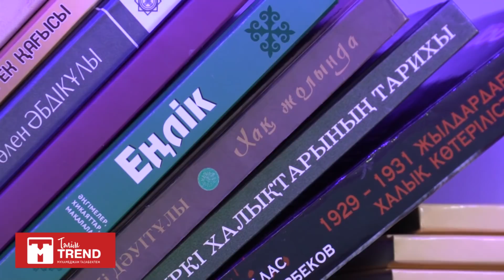Қызға үйленейін деп едім, бірақ анасы қарсы...